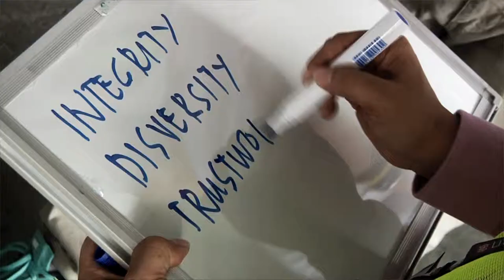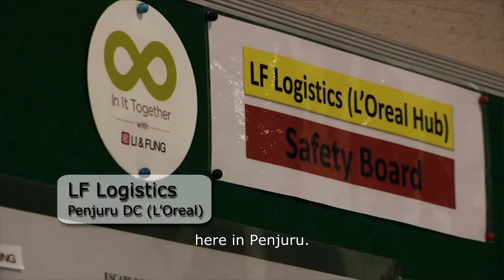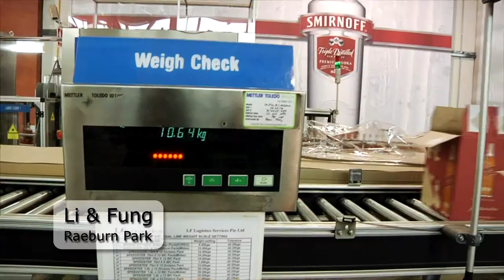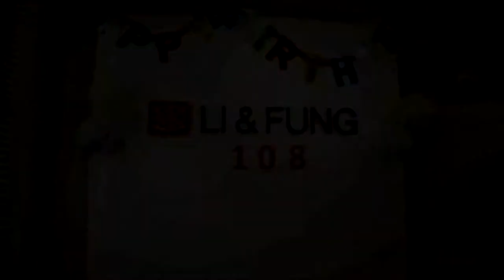Li & Fung SG Visit from HQ